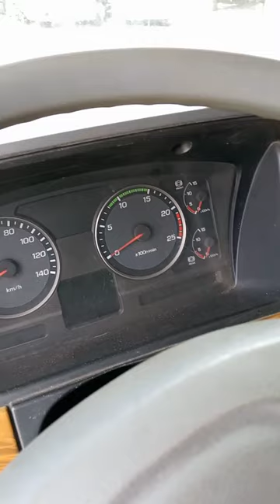6m70 NEW FACE WING VAN